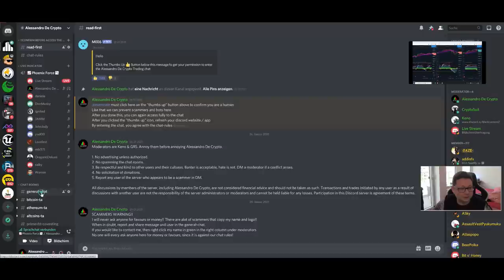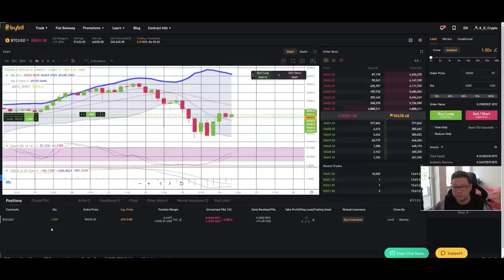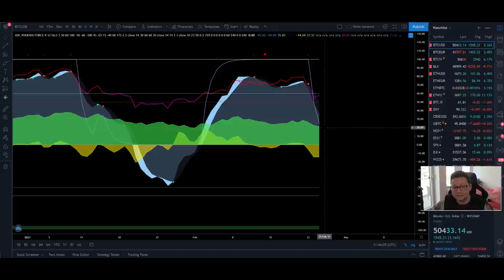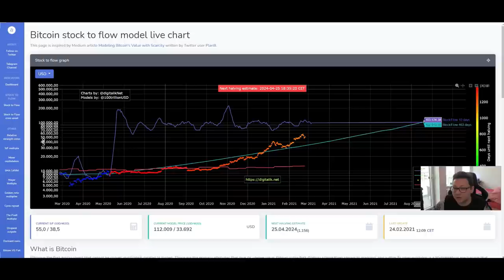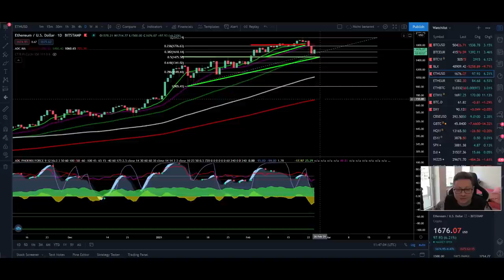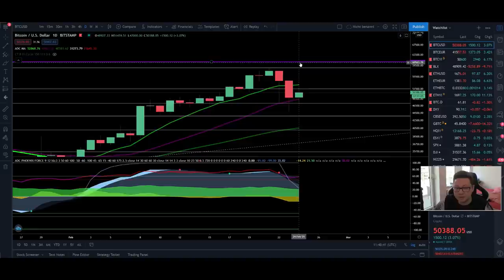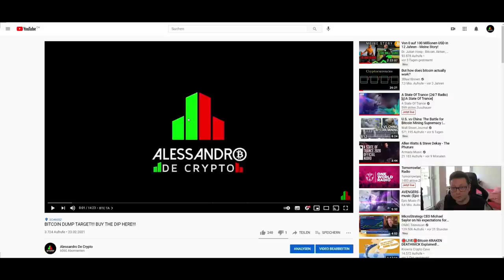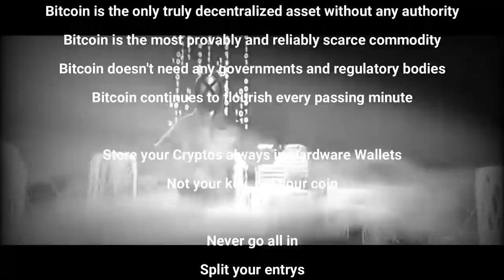BITCOIN HUGE BULLISH BOUNCE!! WATCH NOW WHAT NEEDS TO HAPPEN NEXT!!